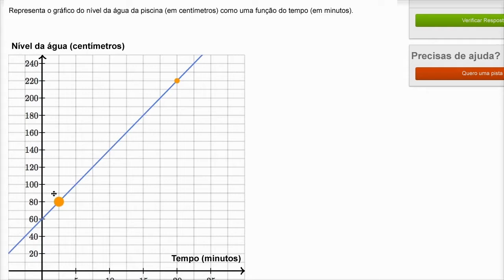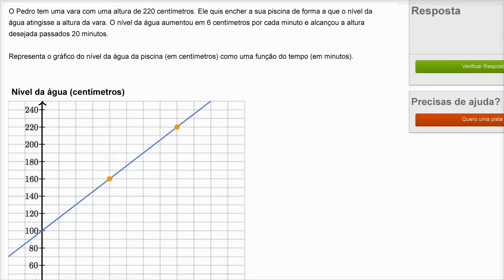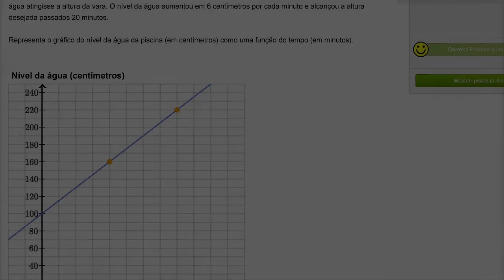Funções lineares: piscina - Khan Academy em português (7º ano)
Vídeo original: Linear functions word problem: pool